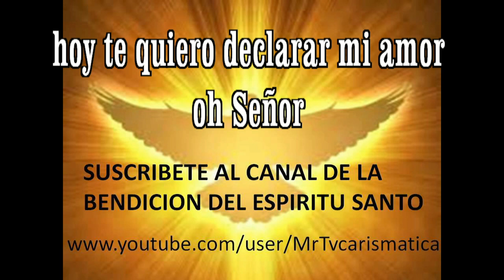HOY TE QUIERO DECLARAR MI AMOR OH SEÑOR CARLOS SEGURA